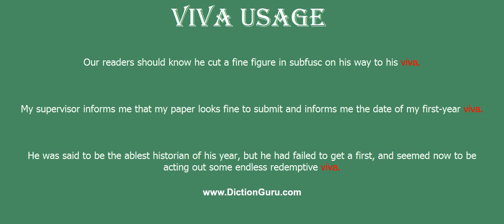viva: Pronounce viva with Meaning, Phonetic, Synonyms and Sentence Examples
This video shows pronunciation of viva in a sentence, viva meaning, viva definition, viva phonetic, viva synonym and viva example

viva Definition/Meaning : an examination conducted by spoken communication
viva Phonetic : 'vi:və
viva Examples :
Our readers should know he cut a fine figure in subfusc on his way to his viva.
My supervisor informs me that my paper looks fine to submit and informs me the date of my first-year viva.
He was said to be the ablest historian of his year, but he had failed to get a first, and seemed now to be acting out some endless redemptive viva.